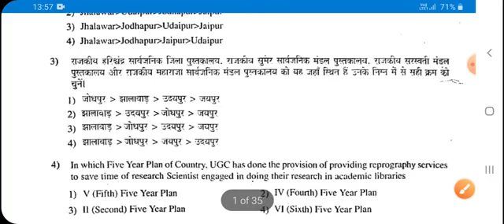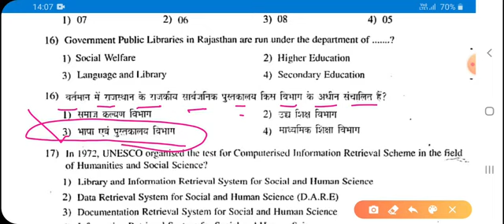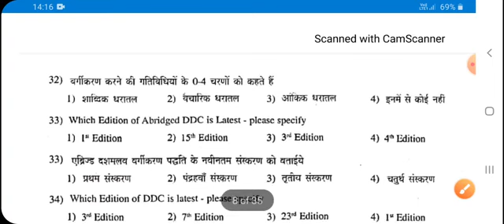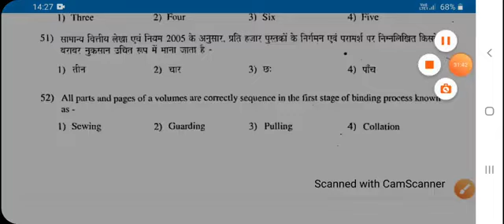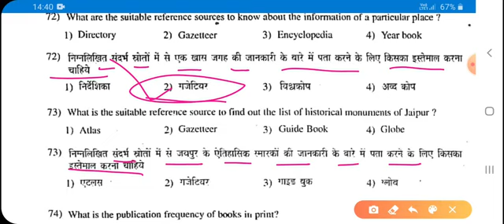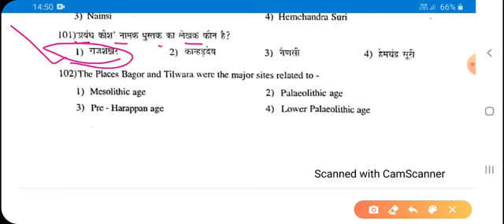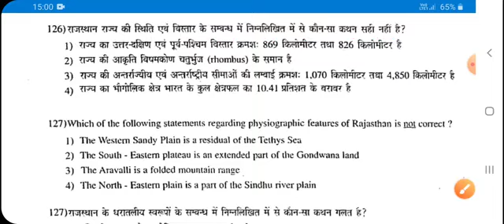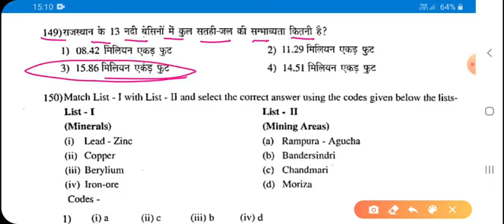Rajasthan Librarian Previous year question paper | Librarian Questions and answers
पुस्तकालयाध्यक्ष भर्ती की तैयारी के लिए आज ही मंगवाए पुस्तकालय एंव सूचना विज्ञान की सबसे बेहतरीन पुस्तक। नीचे दिए गए लिंक से घर बैठे आज ही मंगवाए भारत के किसी भी कोने में
बिना गलतियों वाली पुस्तकालय विज्ञान की पहली पुस्तक 👇

पुस्तकालय एंव सूचना विज्ञान ( One-Liner + Model papers in Hindi)